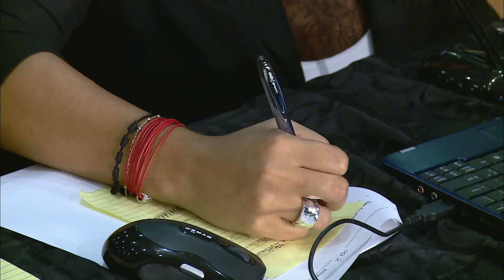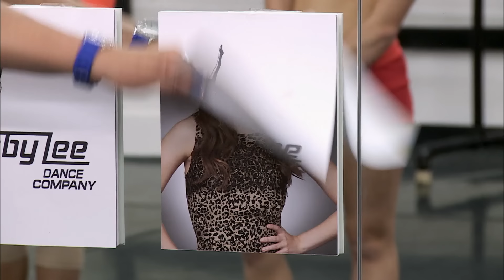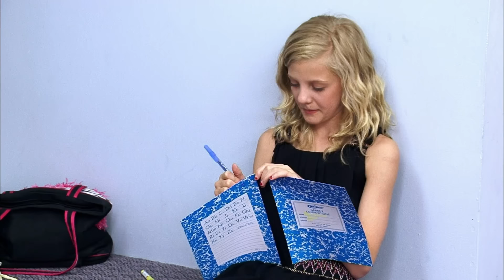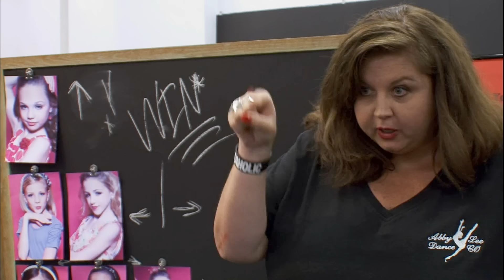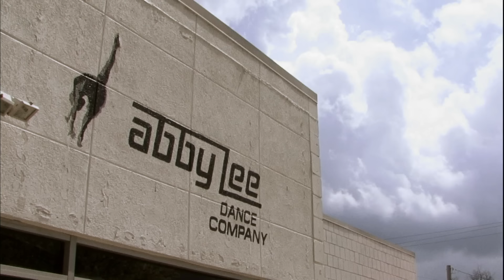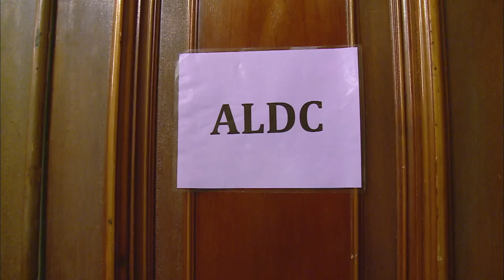The WORST Dance Moms Accidents! (MEGA-Compilation) | Part 1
Watch the worst dance-related accidents in Part 1 of this Dance Moms flashback MEGA-compilation.